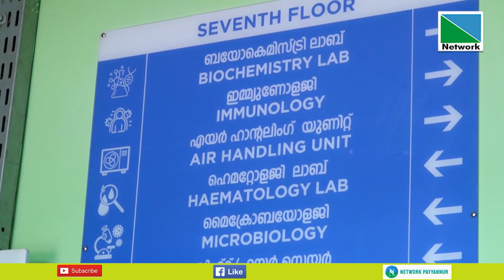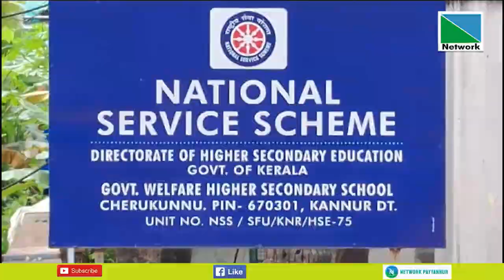23 SEPTEMBER 2023